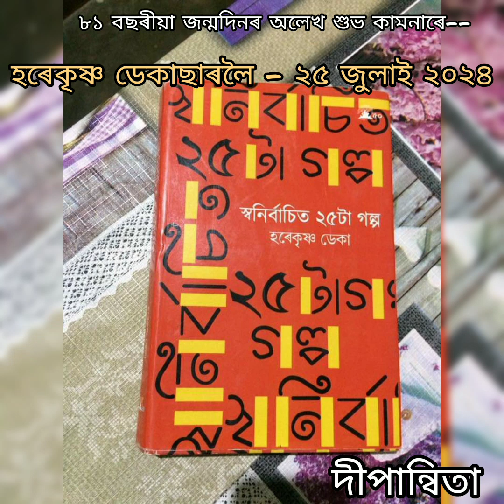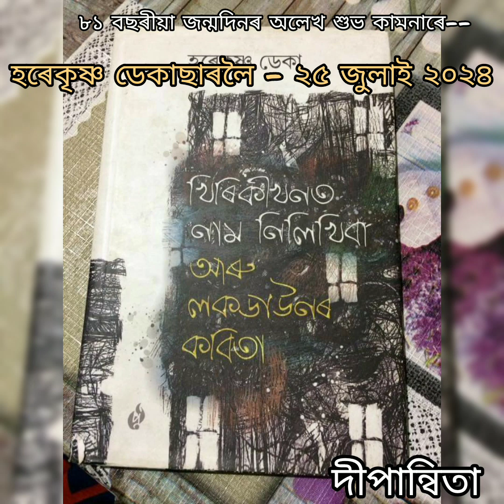Happy birthday Harekrishna Deka Sir -25 th july 2024